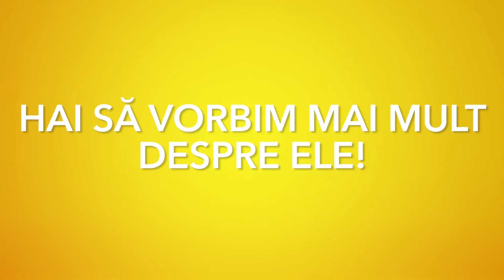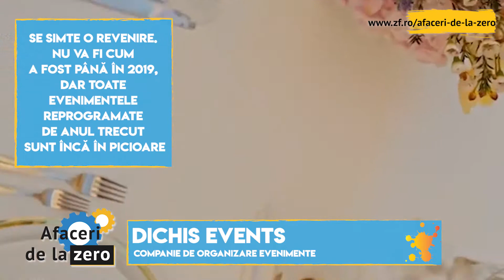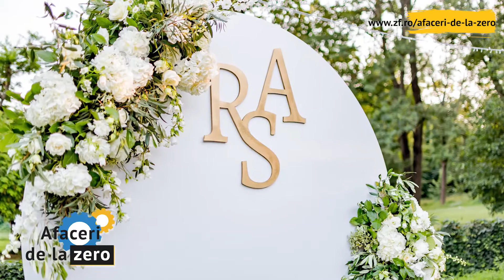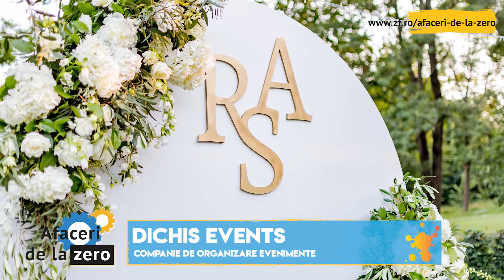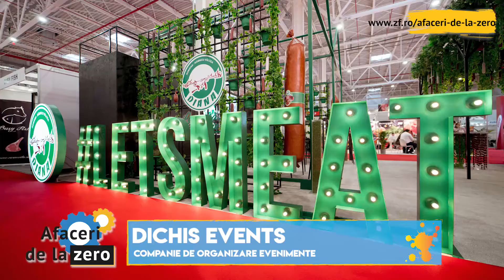Afaceri de la zero. Paul Marinescu are o firmă de evenimente și a organizat prima nuntă în Grecia:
Afaceri de la zero. Paul Marinescu, un antreprenor cu o firmă de evenimente, a organizat în 2020 prima nuntă peste graniţe, în Grecia: „Vrem să avem anual măcar un eveniment în străinătate“